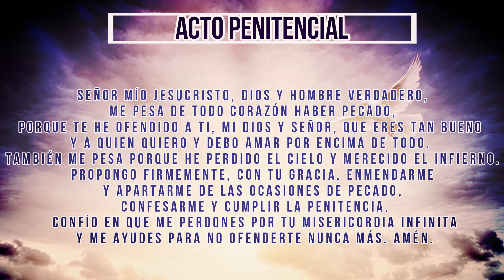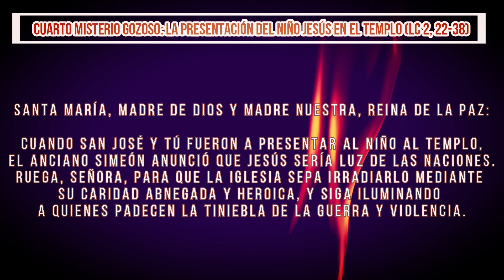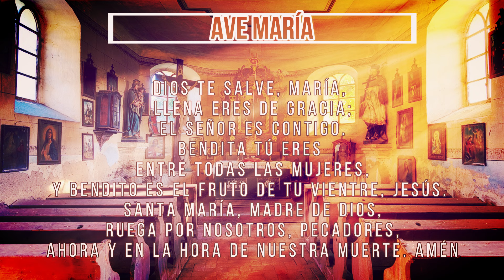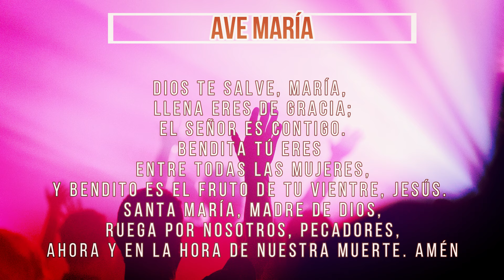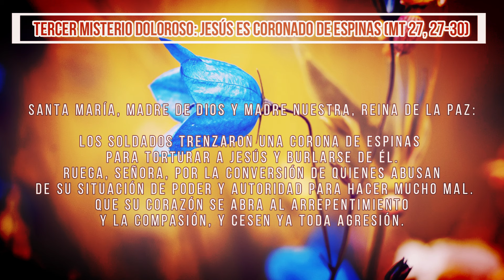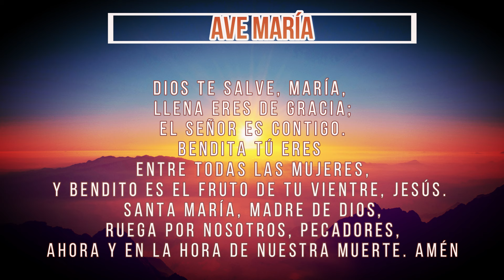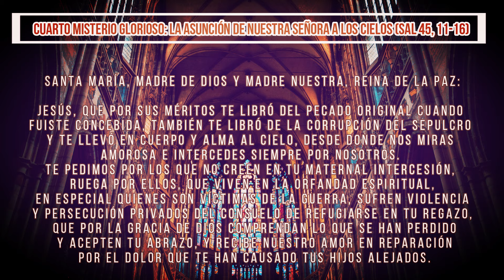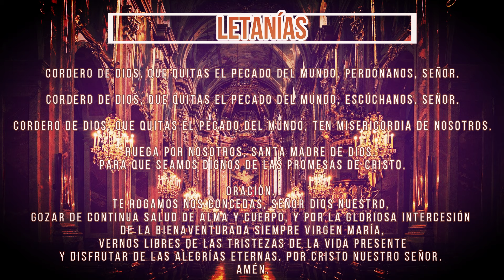SANTO ROSARIO POR LA PAZ, 8 de septiembre